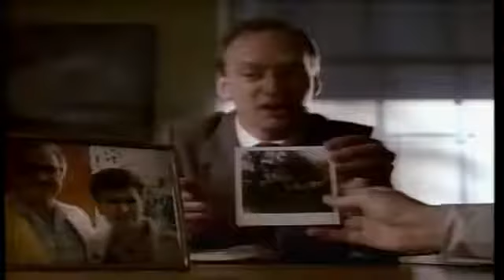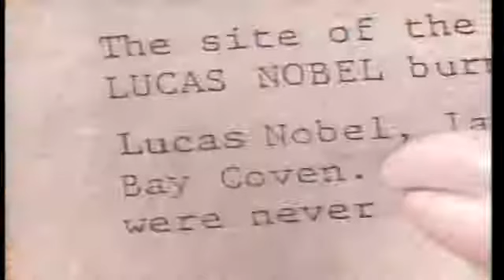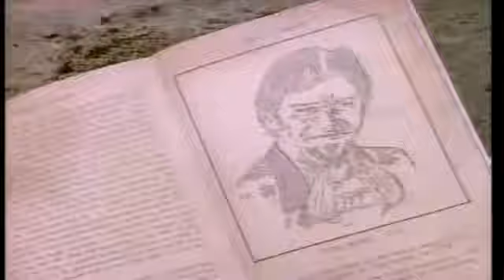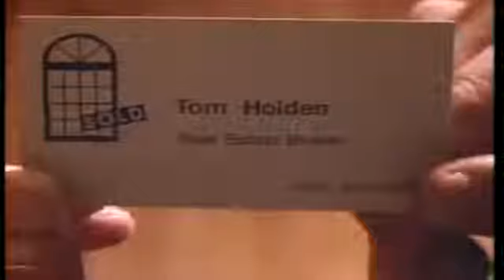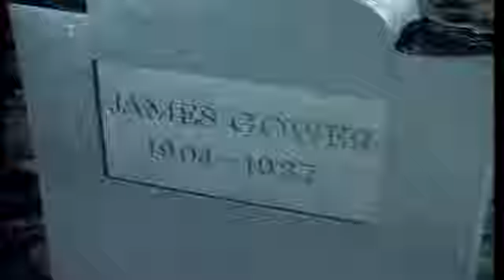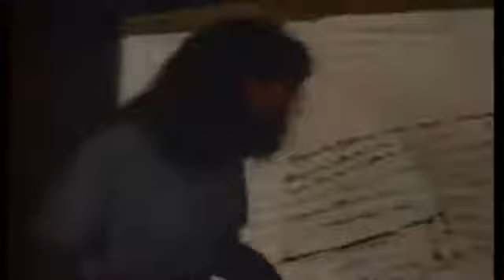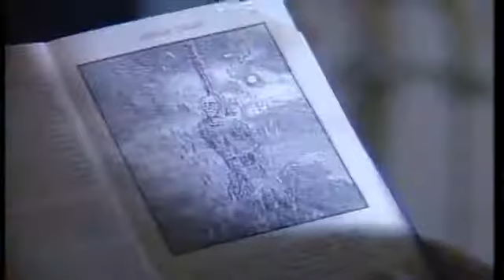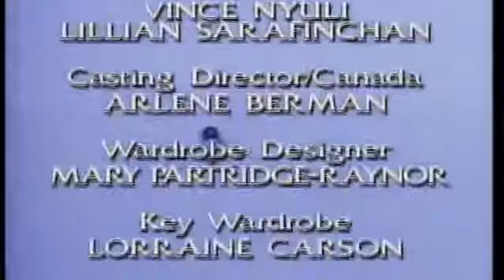A Cidade das Bruxas Despertar do Demônio -1987 - Terror (Dublado)